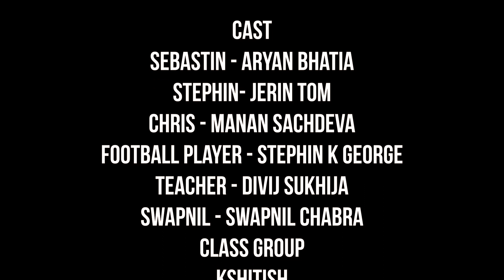Second Home - School Short Film by Joel John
Second Home follows the stories of 3 school friends who face different challenges in school. Teamwork , Social Anxiety and Selections are obstacles that almost every student has to overcome.

2nd Prize
CINEMATOGRAPHE
Army Public School
Interschool Movie Making Competition

THEME - PORTRAIT OF OUR SCHOOL LIFE